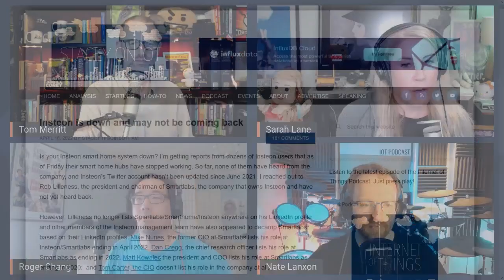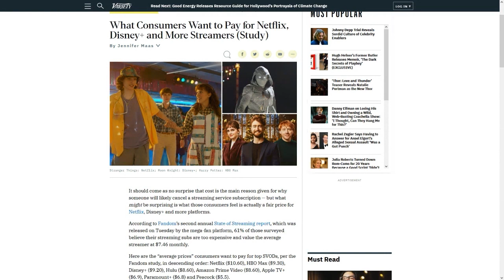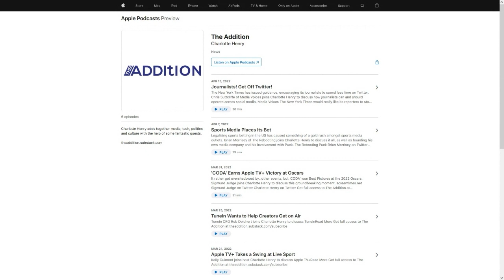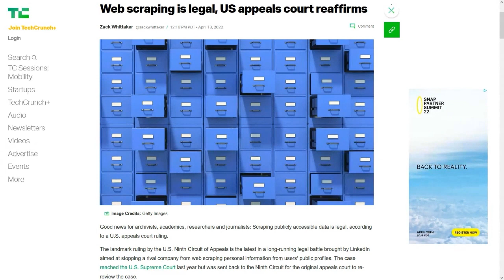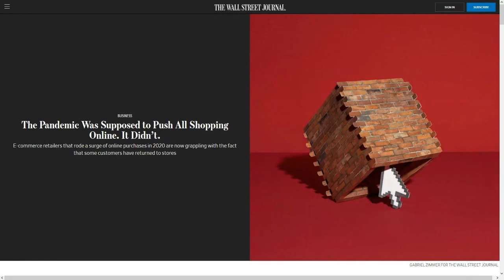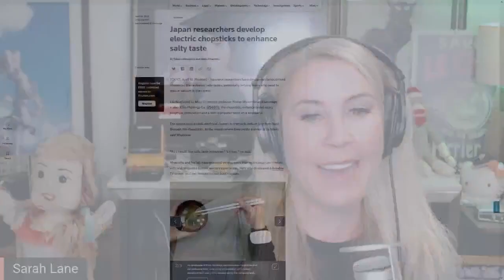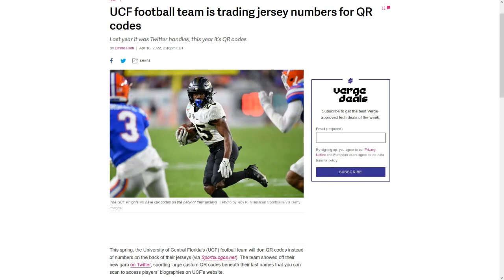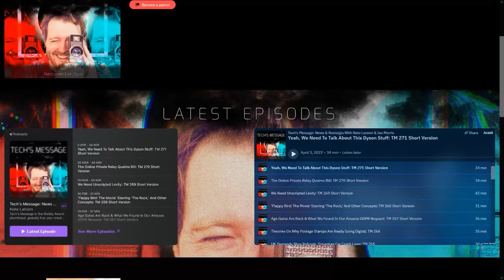People Just Want To GO Shopping - DTNS 4257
Data shows UK subscriptions to streaming services are shrinking. What’s the cause and will adjusted pricing help? U.S. Ninth Circuit Court of Appeals has ruled that LinkedIn cannot stop its competitor hiQ Labs from scraping publicly available data off user pages. The Wall Street Journal reports that the much anticipated shift of consumers to online shopping because of the pandemic didn’t happen.

Starring Tom Merritt, Sarah Lane, Nate Lanxon, Roger Chang, Joe.

Today’s guest:
Nate Lanxon

Next guest:
Scott Johnson